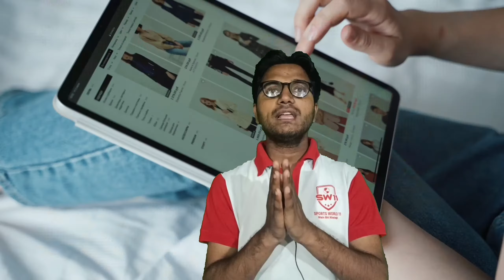ऑनलाइन शॉपिंग में ग्राहकों का अधिकार